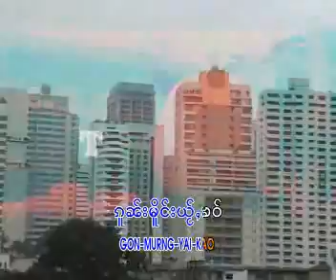Ngao Leng Mai 06 ( shanmusic..tht.in )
shanmusic